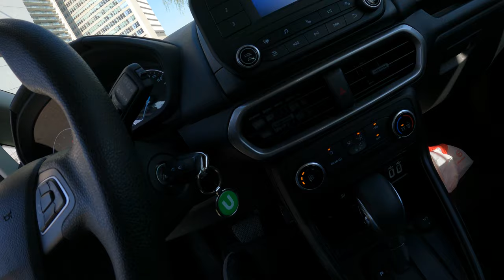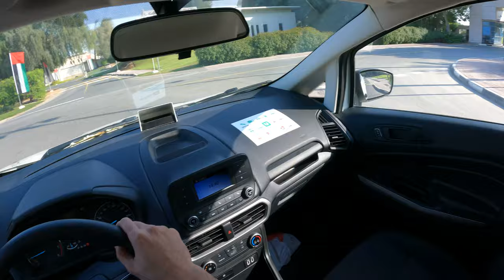تجربة قيادة فورد ايكو سبورت 2022 في دبي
تجربة قيادة وتسارع وعزم وثبات وصوت وأداء سيارة فورد دايكو سبورت ومشاهده تجربة قيادتها ومشاهده داخلية السيارة من شركة يودرايف لتاجير السيارات
المدينة دبي في زعبيل القرب من مركز دبي المالي
السيارة هي فورد دايكو سبورت اللون ابيض